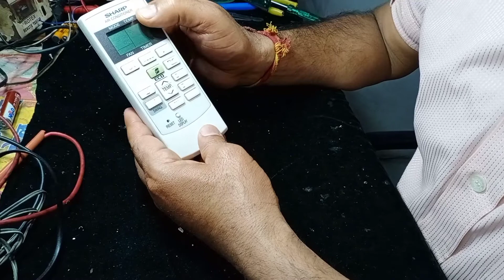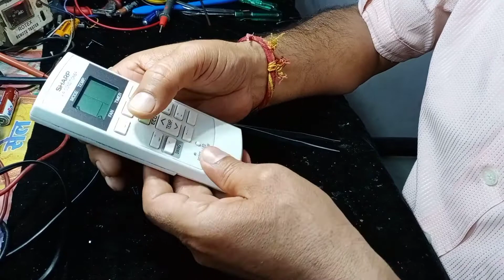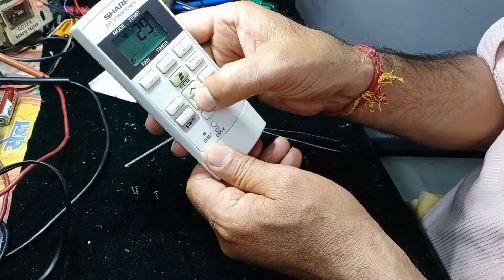sharp AC Remote repair